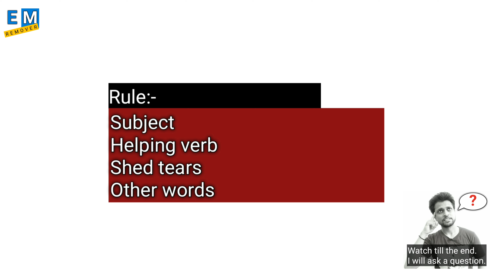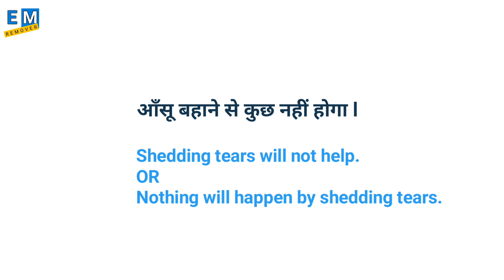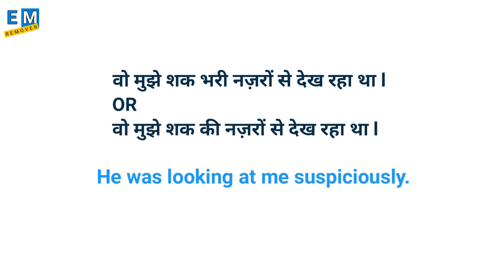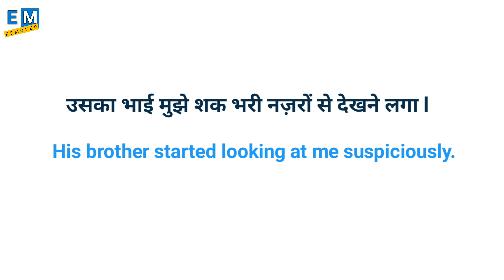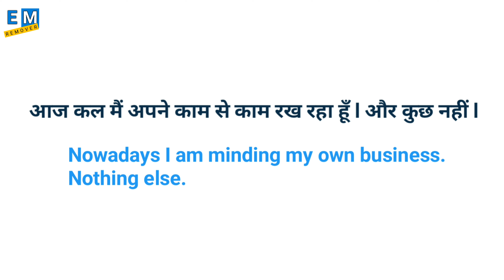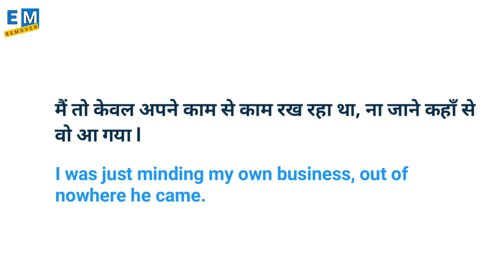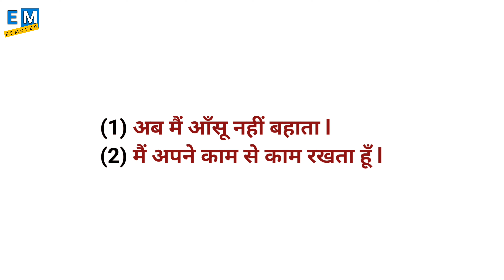3 Advanced structures | 3 Daily used phrases | 3 Common English Phrases | 3 English Vocabulary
(1) अब मैं आँसू नहीं बहाता l
I don't shed tears now.
OR
Now I don't shed tears.
OR
I no longer shed tears.

(2) मैं अपने काम से काम रखता हूँ l
I mind my own business.

In this very special and important video, we are gonna talk about 3 daily used advanced structures.

Advanced structures
Engliah Mistakes Remover
English Mistakes
Umesh Sensvar
Shed tears
Shed a tear
Ansu bahana
Mind your own business
Shak ki nazar se dekhna
Shak bhari nazar